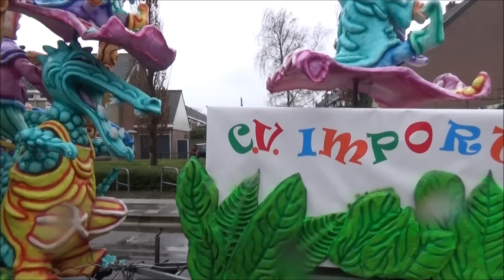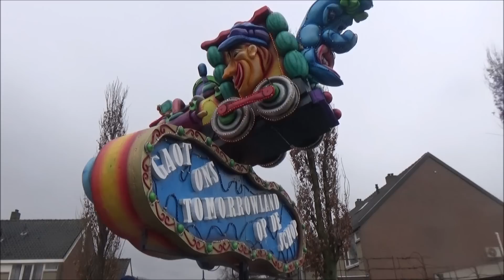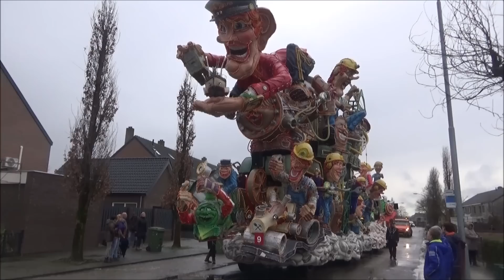Carnavalsoptocht Zevenbergen (Zeuvebultelaand) 2017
Optocht Zevenbergen (Zeuvebultelaand) 28 februari 2017
Motto: T gao op de schop
Uitslag: